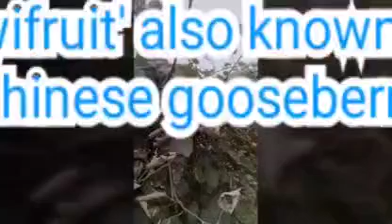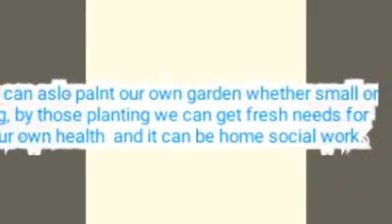Horticulture garden at Ziro of Lower subansiri district Arunachal Pradesh India